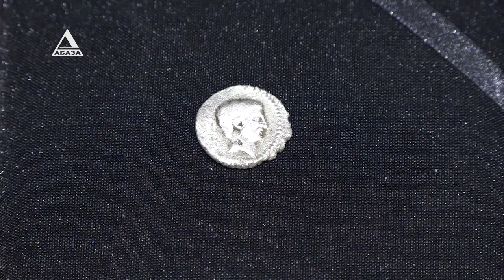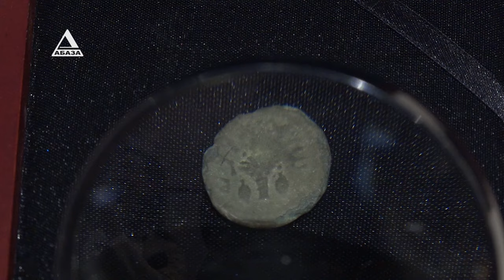Двумя монетами античного периода пополнилась коллекция Музея Национального банка Абхазии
Обе монеты найдены в Цебельде, одна – римская, датируется первым веком до нашей эры, а вторая иудейская – первым веком нашей эры. Ранее никаких сведений о торговых взаимоотношениях с Иерусалимом того периода в Абхазии не находили. Подробнее Надежда Боровикова.